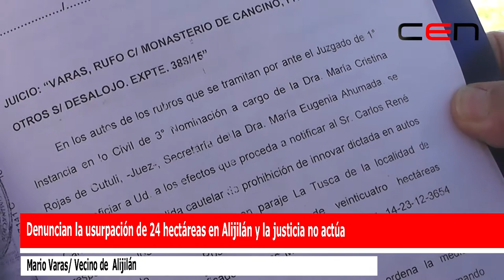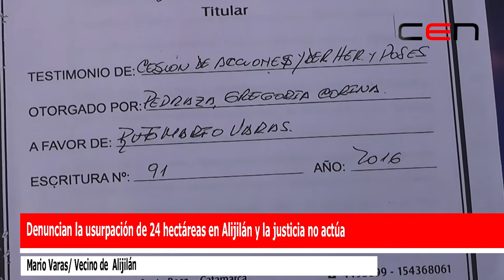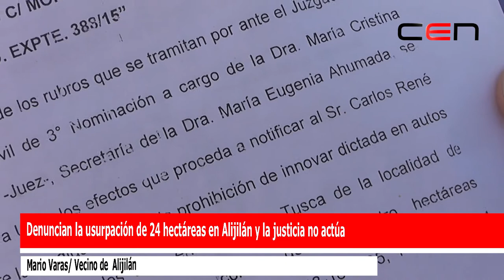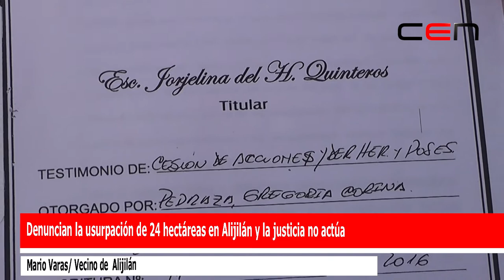Denuncian la usurpación de 24 hectáreas en Alijilán y la justicia no actúa